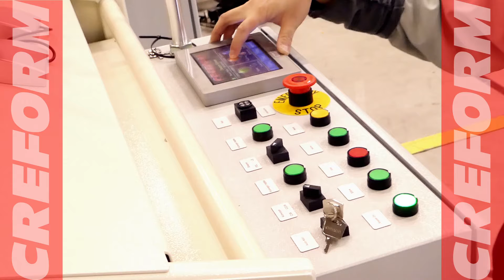Example of Built-in Interface for AGV Control Box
In this video, you can see the following directly embedded interface elements on AGV control box:

- Normal push button
- Normal lamp
- Lamp button
- Turn switch
- HMI (touch panel display)
- Warning buzzer
- Special button for emergency
- Physical key lock switch
Also you can see :
- Password lock on HMI
- Wi-Fi connection antenna

These elements can be combined according to design requirements.